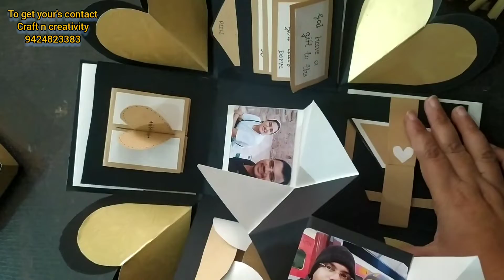explosion box/ popup cards